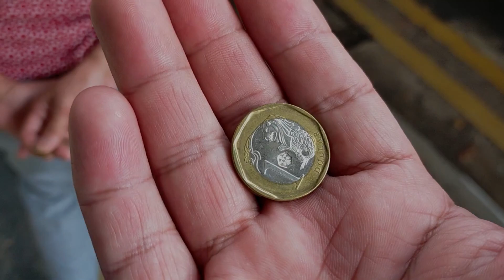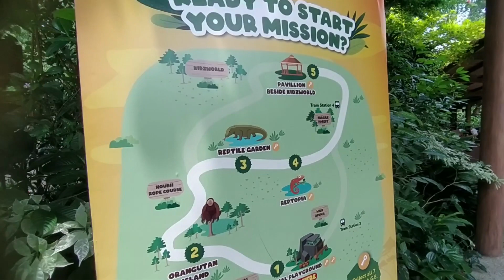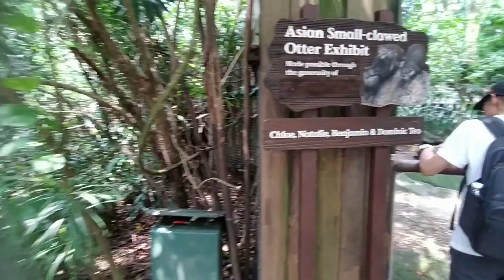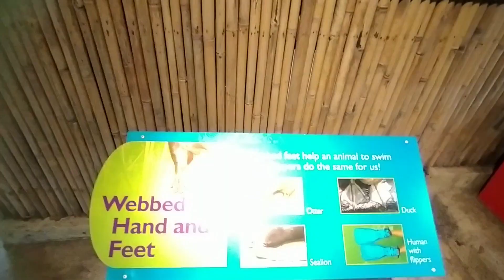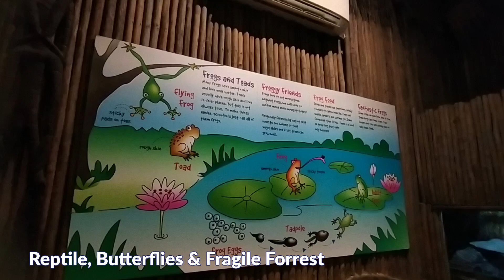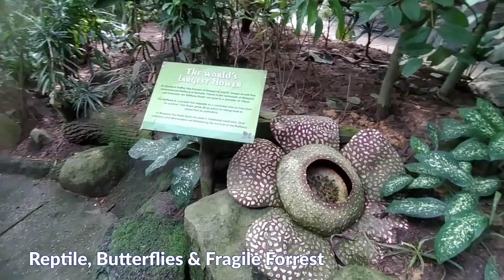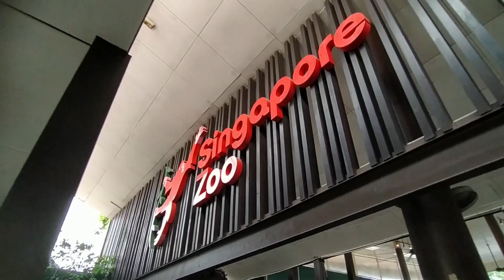Around the world - Singapore Zoo 2023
Today in Around the World. We gonna be roaming around Singapore Zoo.

---Gadgets---
1. Camera
2. Microphone
3. Tripod / Stand
      3-Axis Handheld Gimbal Model H4
4. Laptop
     HP hp15 AMD A6 5200 4x 2.00 GHZ, AMD Radeon HD 12 gb RAM
         Multiple Boot Operating System: Big Linux OS, Edubuntu OS, Linux Mint Cinnamon, Linux Mint xfce and Linux Lite
     Lenovo Idealpad 3 (15" display) Intel i5 11th gen, 8x 2.4 GHZ, Iris Xe 12 gb RAM
         Dual Boot Operating System: Big Linux, Linux Mint Cinnamon, KDE neon plasma, Edubuntu & Windows 11
     ACER Aspire 7 (display 15.6") AMD Ryzen 7 5700U x16 4 GHZ, Nvidia GTX 1650 with 16 gb RAM
         Single Boot Operating System: Big Linux

FREE AND OPEN SOURCE SOFTWARE THAT I USE:
🌐 Brave Browser -

mirror.kku.ac.th/ubuntu-releases/

mirror.kku.ac.th/manjaro/

mirror.kku.ac.th/linuxmint/